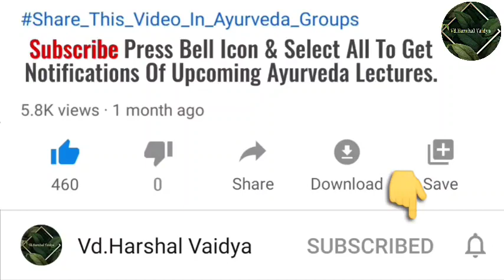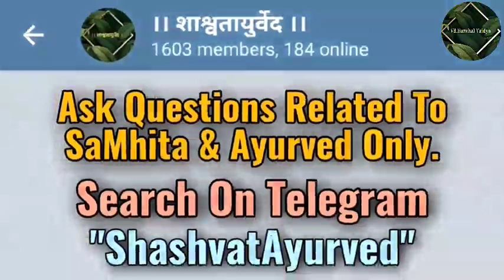उदान वायु विश्लेषण और उसका चिकित्सा में प्रयोग By Vd Anil Bansode Sir